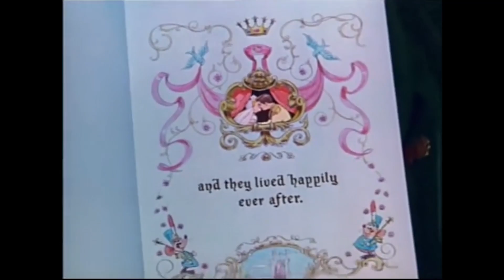Cinderella When I Fall in Love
When I Fall in Love - Cinderella